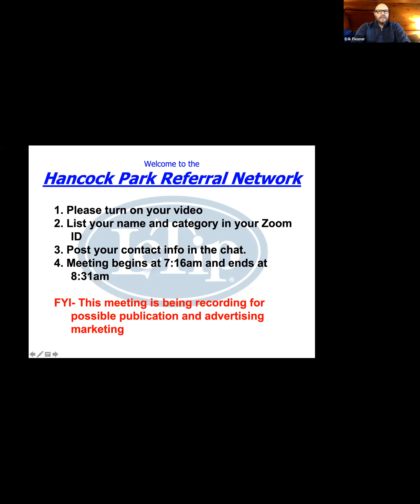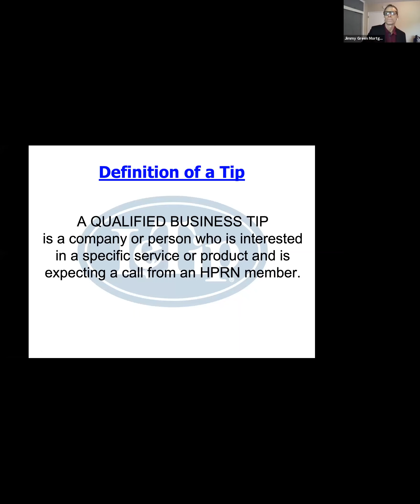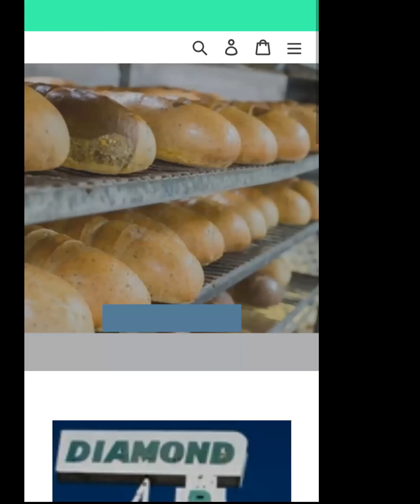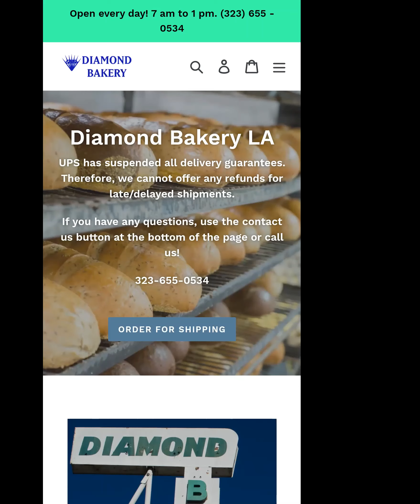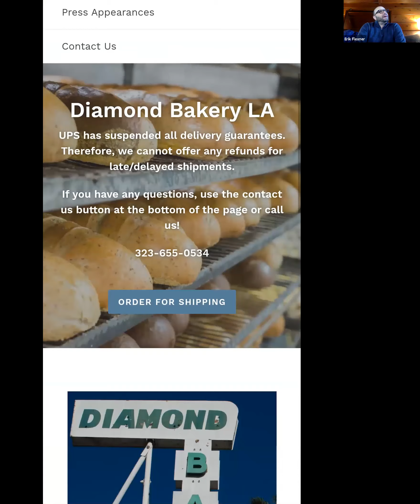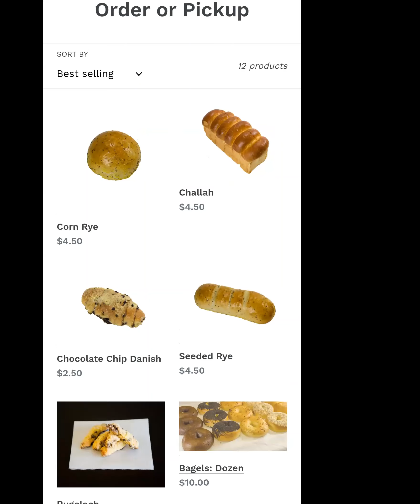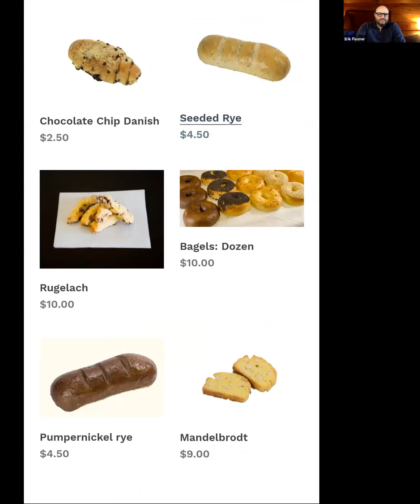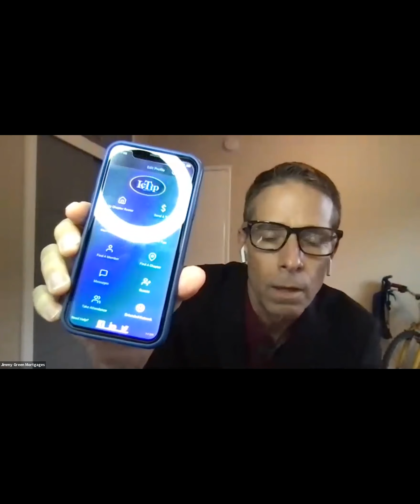Hancock Park Referral Network May 18, 2021